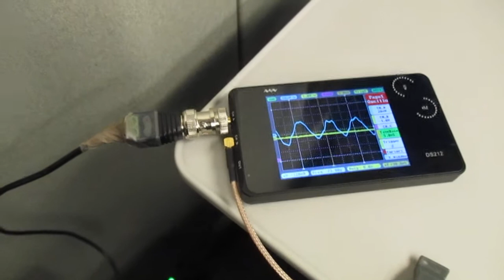超音波を利用した新幹線の振動計測実験 ultrasonic-labo